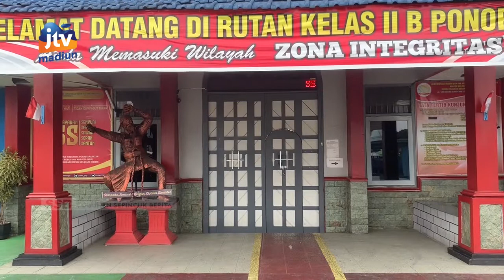PONOROGO - Baru Jalani Hukuman 2 Tahun, NAPI Investasi Sapi Perah M3n1ngg4l Dunia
Narapidana investasi bodong sapi perah  galih kusuma di laporkan meninggal dunia. Pria berusia 40 tahun itu dikabarkan terkena sakit jantung.